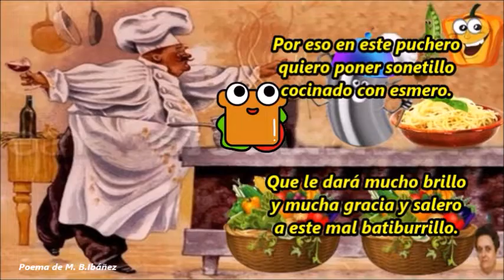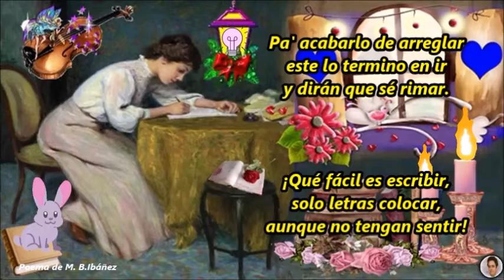El puchero M. B. Ibáñez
De sonetillo una cuarta
 que no está el horno pa´ bollos,
 ni puedo comprar cogollos
 ni me llega para tarta.

Lo de comer a la carta
un par de buenos centollos,
se acabaron esos chollos,
de lentejas est...